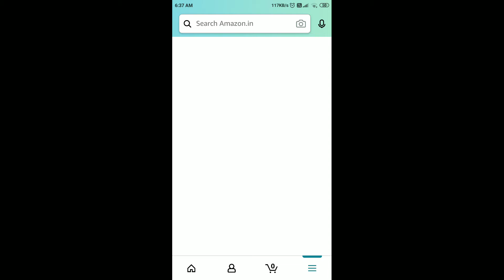Amazon Great Indian Festival Spin And Win Quiz Answers Today | 9 October 2021 | Daily QuizTime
Amazon Quiz Answers Today | 9 October 2021
Amazon Quiz
Amazon Daily QuizTime Answers Today 9 October
9 October Amazon Quiz Answers
9 October Amazon Quiz
9 October 2021
Quiz time